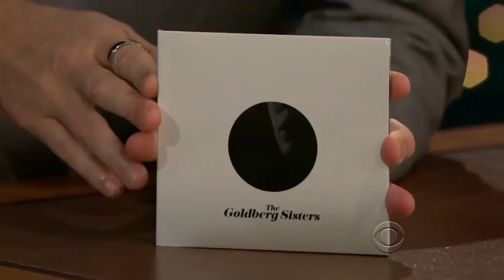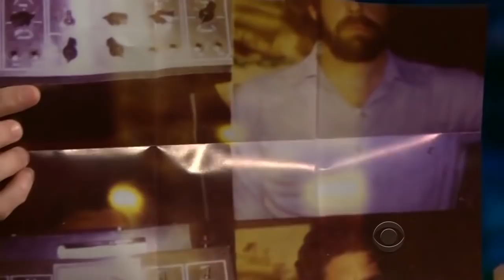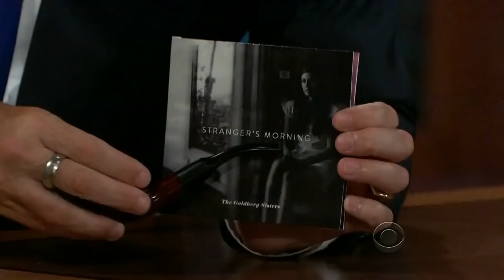Adam Goldberg - The Essence Of Ferguson Interviews - 12/14 Visits In Chronological Order [240-720p]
Adam is one of those guests that Craig just relaxes with and they talk crap, thats it, just unhinged and uncensored. Enjoy!